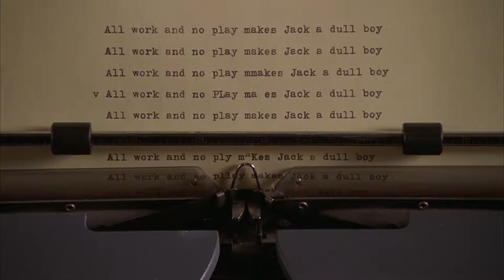October & November 2019 | Promo [HD] | Coolidge Corner Theatre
THE ROCKY HORROR PICTURE SHOW, Universal Monsters Double Features, THE SHINING, the 19th Annual Halloween Horror Marathon, Frizzi 2 Fulci, and much, much more this October & November at the Coolidge.